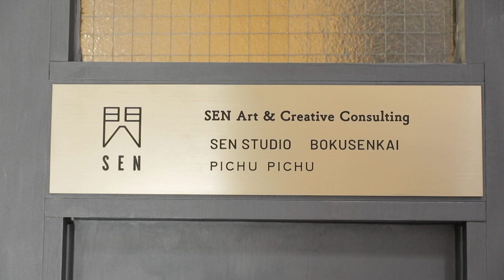Shukou Tsuchiya 土屋 秋恆, Painter [Artist interview by Tokyo Arts] 【インタビュー】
Tokyo Arts presents
[Artist interview]
Shukou Tsuchiya 土屋 秋恆, Painter

Master of Nanboku Suiboku painting (traditional Japanese painting) and a stain artist, was born in 1974 Japan.
Tsuchiya's career started when he was 18 years old with expanding art activities beyond Suiboku painting, including collaboration with luxury brands and presentation of smearing Japanese paper made dress.
On the other hand, Tsuchiya is reputed from many of domestic Suiboku painting awards.
Moreover, his great experiences are live paintings at luxury brand' VIP patties including SONY, NIKE, CHRISTIAN DIOR, TOMMY HILFIGER, LEXUS, VISA, NOKIA, CHIVAS REGAL…

Exhibition:
2019
Recieved the Grand Prize from the All Japan Suiboku Painting Association.
2018
"La Mer" at SCÈNE, AOYAMA.
"RED" at Speedy Gallery, HIROO.
Live Drawing at FUKAYA YAKUSHI RURIKOJI Temple, SAITAMA.
Live Drawing & Exhibition "CURIOSITY CANVAS COLLECTION", OMOTESANDO.
2017
"BOKUSHOKA" at S-des GALLERY, GINZA.
"BOKUYOUKA" at Fireking cafe, YOYOGIUEHARA.
Donated "White Doragon" to Royal Family of Kingdom of Bhutan
Live Drawing at MIZUNO ART MUSEUM, NAGANO.
Live Drawing & Dadicated "SHOKA TORAZU" to Shoin shrine, SETAGAYA.
Official Promotion for "Ferrari"
Official Promotion for "FENDI ROMA"
and more.

土屋 秋恆
１９７４年９月１日～
水墨画家・現代美術家
南北墨画会 師範
墨閃会 代表

1992年
水墨画家 斉藤南北 寺山南楊 両氏に水墨画を師事
1995年
南北墨画会 師範課程へ
産経新聞主催書のアート展 国際文化祭 各公募展入選 入賞
現代美術家 松田豊に現代美術を師事
1996年
仏師 水戸川櫻華に仏像彫刻を師事
1999年
日本書画展 褒章受賞
2000年
全水墨画公募展 審査員会賞受賞
2002年
ニューヨーク個展 A Fraction of a Moment 開催
2003年
イタリア フィレンツェビエンナーレ招待参加
2006年
PV 安室奈美恵 人魚 全作画
2007年
Christian Dior オフィシャルプロモーション
全国水墨研究会合同展 準大賞受賞
2008年
Audi オフィシャルプロモーション
2009年
Art Fair Tokyo 出展 （S-des GALLERY）
銀座 個展 Fluorescent Animals（和田画廊）
全国水墨研究会合同展 大賞受賞
2010年
世田谷iiD 個展 土屋秋恆の現場（S-des GALLERY）
CHIVAS REGAL オフィシャルプロモーション
2011年
ニューヨーク International Artists at Home and Abroad 出展
パリ フランス国立美術協会主催 Salon “Carrousel du Louvre” 出展
The Rolling Stones®オフィシャルコラボレートTシャツ発表
和歌山県無量寺 長沢蘆雪 虎図模写 奉納
NHK 長沢蘆雪 特集番組 解説
2012年
銀座 個展 月暦○花鳥風月 （和田画廊）
代々木上原 個展 Reflection Through Contrast（Fireking cafe）
ニューヨーク個展 PENDULUM（Kips Gallery ）
台湾 藝響台北 出展（TENKI）
2013年
銀座 個展 Life Under the Wing（S-des GALLERY）
東京アメリカンクラブ (FREDERICK HARRIS GALLERY)
adidas オフィシャルプロモーション「ILMARI X 土屋秋恆」
Dom Pérignon オフィシャルプロモーション( TENKI )
東霧島神社　龍神図奉納
2014年
銀座 個展 糖魚（S-des GALLERY）
原宿 個展 JUBILATION（ULTRA SUPER NEW GALLERY）
日本スペイン交流400周年イベント招待参加
イビサ島 Healing IBIZA 招待参加
マドリード SLOWTRACK Gallery 揮毫
H&M オフィシャルプロモーション(TENKI)
NHK日曜美術館 俵屋宗達 特集番組 解説
2015年
銀座 個展 Priverb of the World （S-des GALLERY）
代々木上原 個展 霞竹Kasumidake（Fireking cafe ）
アサヒスーパードライプレミアムCM 水墨画作画
サラマンカ大学 講義・展示
マドリードABCミュージアム 講義
パリMaison de la culture du Japon 講義
2016年
銀座 個展 The Universe through Pinhole（S-des GALLERY）
代々木上原 個展 SUMI-BOTANICA（Fireking cafe ）
PV 三代目J Soul Brothers PV作画提供
LEXUS オフィシャルプロモーション
NHK日曜美術館 円山応挙 特集番組 解説
2017年
銀座 個展 墨唱華（S-des GALLERY）
代々木上原 個展 墨葉華（Fireking cafe）
ブータン国 王室　白龍図 寄贈
長野市 水野美術館 揮毫
松陰神社 松下虎図 揮毫・奉納
Ferrari オフィシャルプローモーション
FENDI ROMA オフィシャルプロモーション
2018年
青山 個展 La Mer （SCÈNE）
広尾 個展 RED （Speedy Gallery )
深谷薬師瑠璃光寺 揮毫
表参道 CURIOSITY CANVAS COLLECTION 揮毫・展示
2019年
全国水墨研究会合同展 無鑑査大賞

Created by T.A.F. Lab Tokyo 2019
T.A.F. Lab Tokyo creates nonfiction, documentary movies of artists in Tokyo / Japan.
Shot on a Canon 5D Mark IV by Androniki Christodoulou. Edited by K-san on Final Cut Pro. Music by Takashi Koizumi